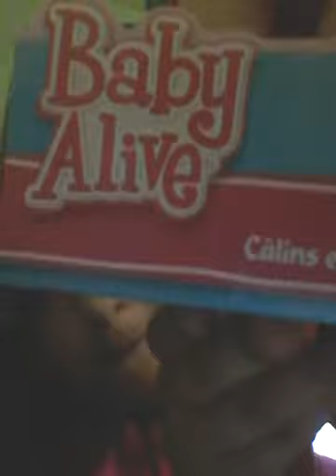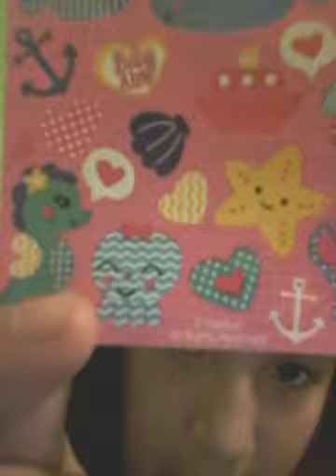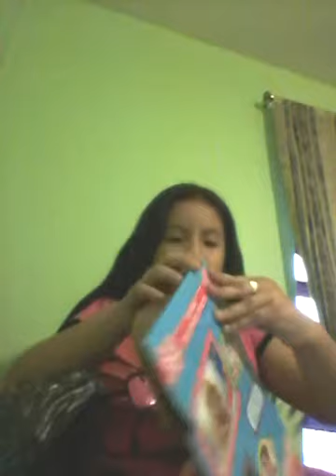My new baby alive